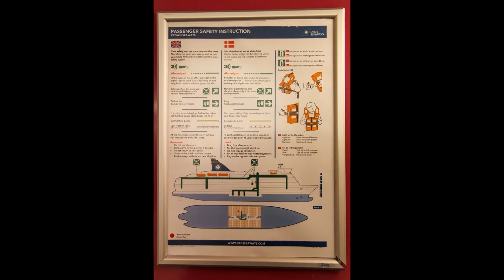DFDS 크루즈 여행(DFDS Cruise Travel)/코펜하겐-오슬로 크루즈(DFDS Seaways)/코펜하겐에서 오슬로까지(From Copenhagen to Oslo)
DFDS 크루즈 여행(DFDS Cruise Travel)/코펜하겐-오슬로 크루즈(Copenhagen-Oslo Cruise)
/DFDS 시웨이즈(DFDS Seaways)/크라운 시웨이즈(Crown Seaways)
/코펜하겐에서 오슬로까지(From Copenhagen to Oslo),
세븐 시즈 뷔페 레스토랑(7 Seas Buffet Restaurant), 스칸디나비안 뷔페(Scandinavian Buffet),
북유럽 여행(Northern Europe Travel) in 2015

북유럽 여행 중 세 번의 크루즈를 이용했는데 그 중 첫 번째 승선해 1박을 하며
덴마크 코펜하겐에서 노르웨이 오슬로까지 1박 2식을 하며 이동한 DFDS 시웨이즈
/크라운 시웨이즈에 승선하여 이용한 후기를 정리하여 올립니다.
북해를 항해한지 140년이나 되는 DFDS Seaways는 덴마크 크루즈 회사로
스칸디나비아 국가의 도시와 도시를 운항하고 있다고 합니다.
코펜하겐-오슬로 간을 운항하는 DFDS Seaways는 Crown Seaways와
Pearl Seaways 2척의 크루즈 중 우리가 이용한 것은 크라운 시웨이즈호!
코펜하겐-오슬로 간을 운항하는 크루즈인 Crown Seaways는
길이 170미터이고 넓이 28미터이며 높이는 9층 건물의 높이라고 하네요.
객실이 637개로 2,026명이 숙박 가능하고 차량도 450여 대를 실을 수 있다고 합니다.
코펜하겐과 오슬로를 운항하는 ​크루즈 Crown Seaways는 4개의 레스토랑과
1개의 면세점, 3개의 바와 오락시설 등이 있고 수영장, 사우나, 헬스클럽 등
버블존(BUBBLE ZONE)을 갖추고 있다고 하네요.
특급호텔 1박과 견주어도 뒤지지 않는 1등급 서비스를 맛볼 수 있다고...
2층 Inside Cabin 2014호는 우리가 묵을 룸이고
​5층은 Entrance Hall이 있어 이곳을 통해 승하선을 합니다.
7층에는 승객 서비스센터와 면세점이 있고 8층에는 우리가 식사를 할 뷔페 레스토랑이 있습니다.
우리가 이용할 객실은 4인 1실의 구조이지만 2인 1실로 사용하는 선실로 가장 저층이고 창문도 없어
답답한 느낌이지만 생각보다는 편의 시설이 잘 갖추어져 있고 깨끗해서 맘에 들었어요.
패키지 여행에서 객실의 경우 더 이상의 기대는 무리여서 이런 정도로 그칩니다.
우리가 저녁 식사와 아침 식사 장소로 이용한 세븐 시즈 뷔페 레스토랑은
지금까지 경험해보지 못한 규모나 분위기에 호화 유람선에 승선한 기분을 만끽했는데
스칸디나비안 뷔페식의 진수를 보여주는 것 같아 너무 기분 좋았던 기억이 납니다.
짧은 1박 2식의 일정이지만 생애 처음 접하는 호화유람선의 승선은 북유럽만의
매력이었던 것 같아 지금도 잊을 수가 없네요.
국한된 부분만의 촬영으로 부족함이 있지만 양해하시고 구경해 보시길 빕니다.
건강과 행복이 함께 하는 한주 되세요...^^